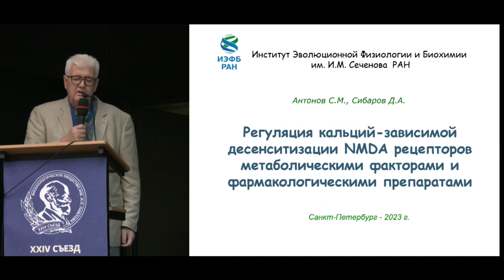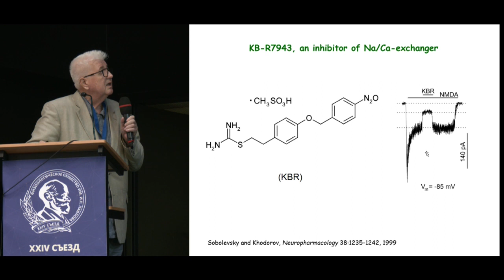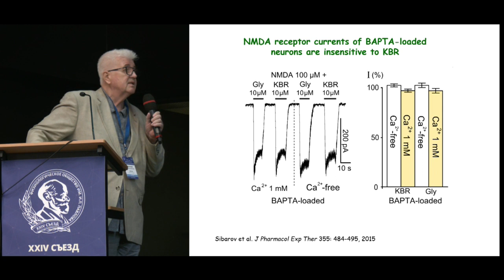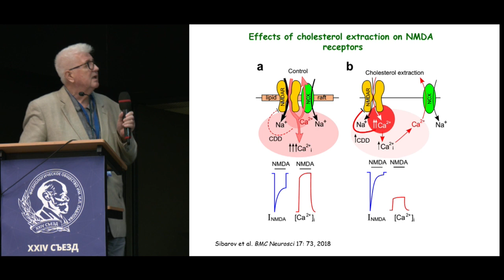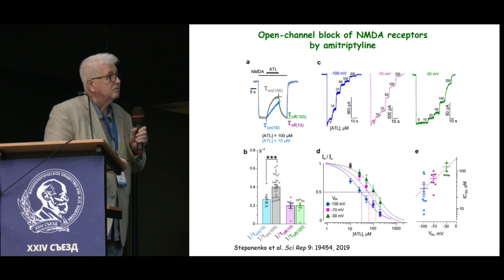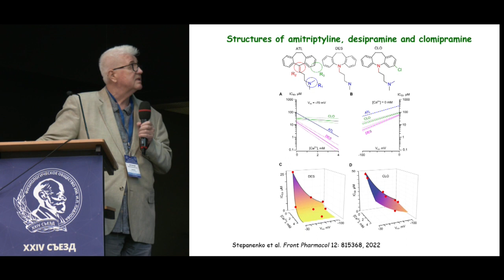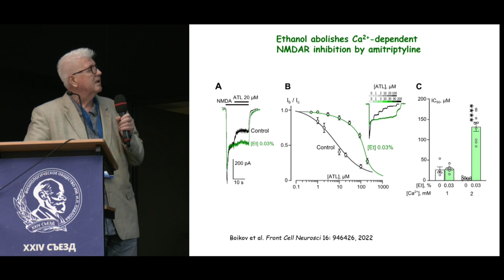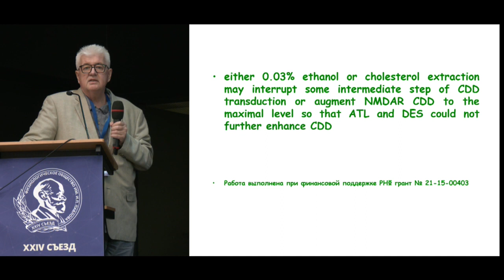Регуляция кальций-зависимой десенситизация NMDA рецепторов метаболическими факторами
Антонов С.М., Сибаров Д.А. (ИЭФБ РАН, Санкт-Петербург) Регуляция кальций-зависимой десенситизация NMDA рецепторов метаболическими факторами и фармакологическими препаратами